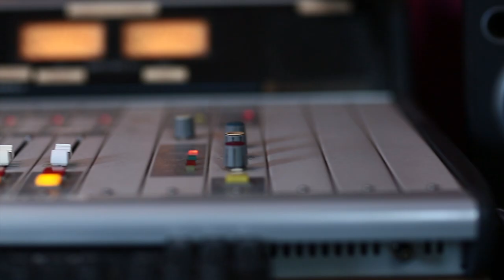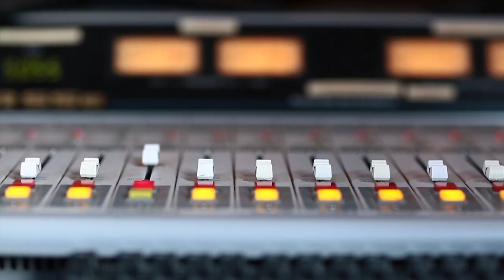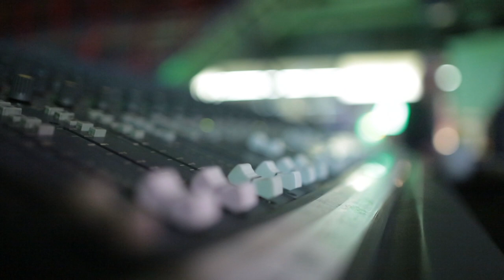LU Radio Full movie